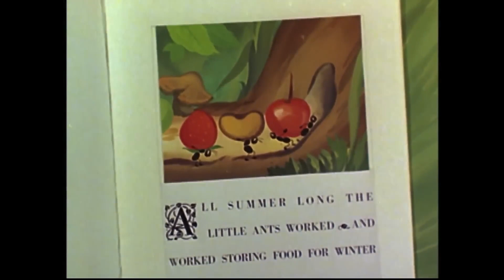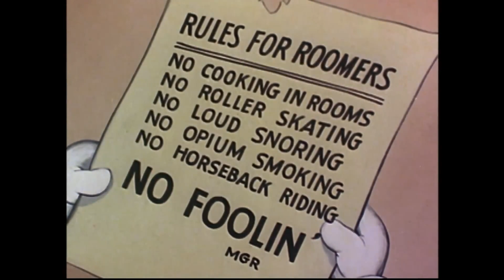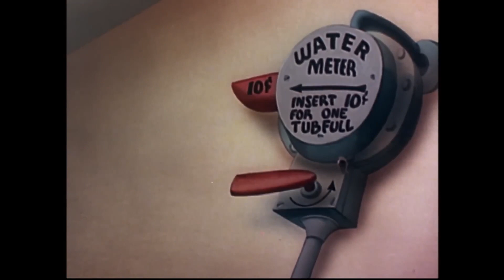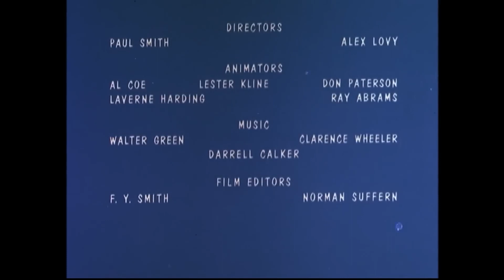Pica-pau Garimpeiro Garimpado Pica-Pau em Português(COMPILADO 30min)DESENHO ANTIGO(show do Pica-Pau)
(Sejam todos bem-vindos ao canal show do Pica-Pau)